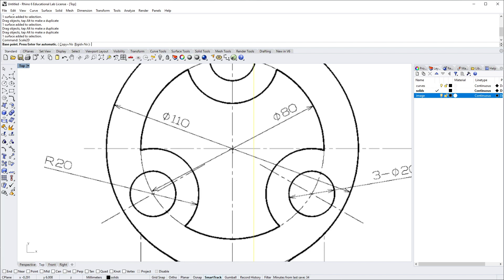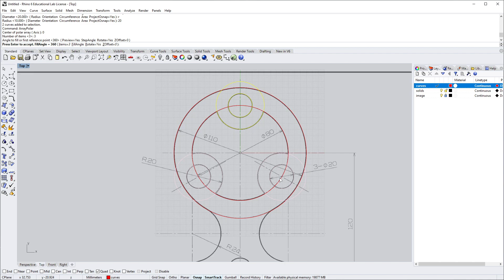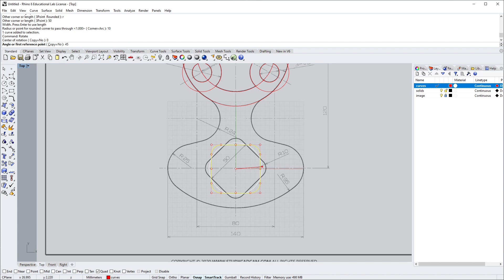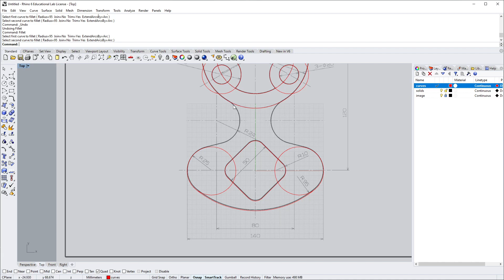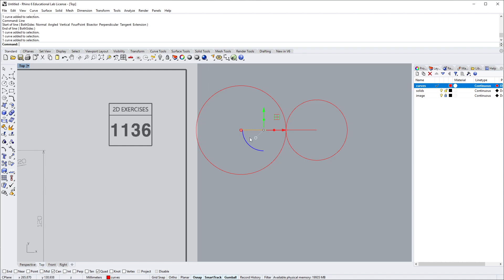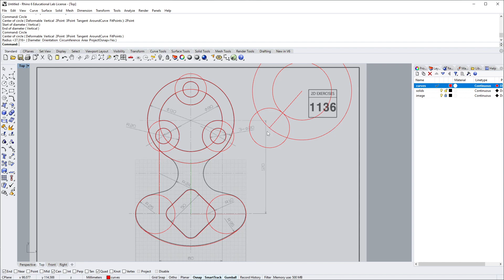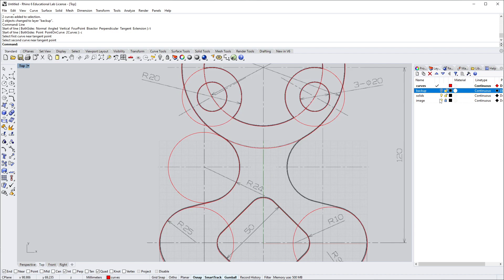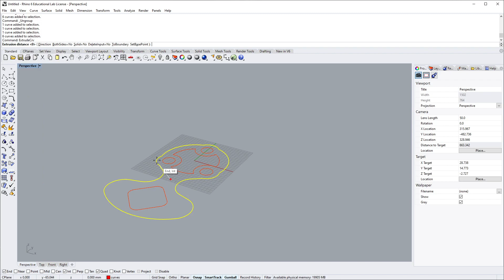2D Drawing Practice #24 (on a tangent)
Imagine folosita